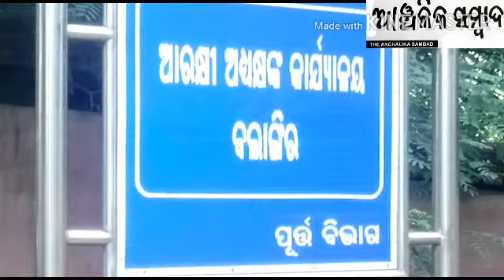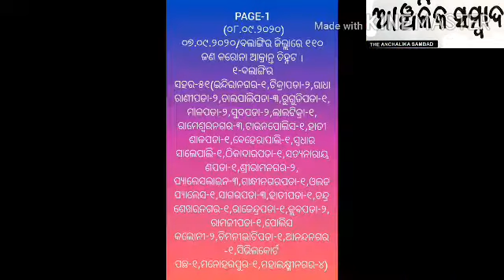Evening news Dt 08.09.2020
Bahalpadar gp people  demand before sp..bus owner Association  press release. and other..